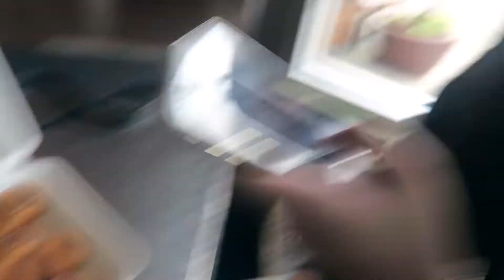WE BE EATING GOOD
Hi guys! We are back with another vlog! It's a short one and literally, its all the food we ate within the 2 days after returning from the beach trip!